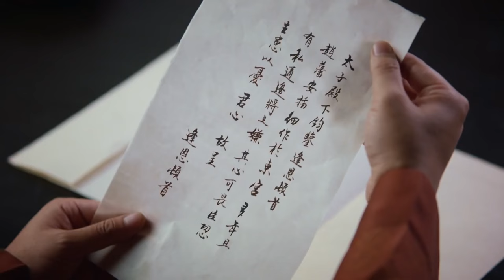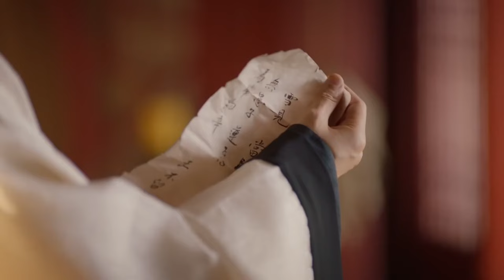《廢柴太子愛虐妻Ⅱ》番外篇 EP04 太子妃被陰謀所害一尸兩命💥廢柴太子深陷情事💜灰姑娘進宮復仇卻愛上仇人之子🧨郑业成